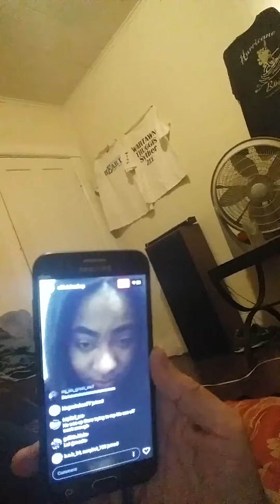Talking To O On Her Live She One The Best Inside The Battle Rap Lady's 😍